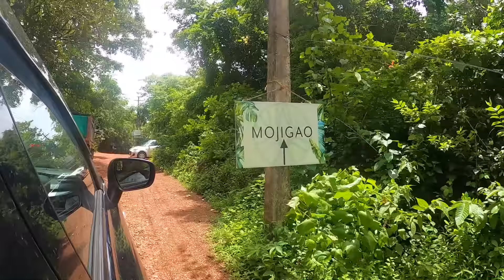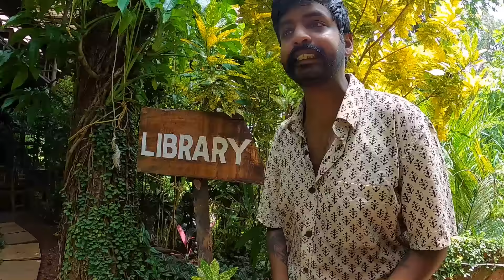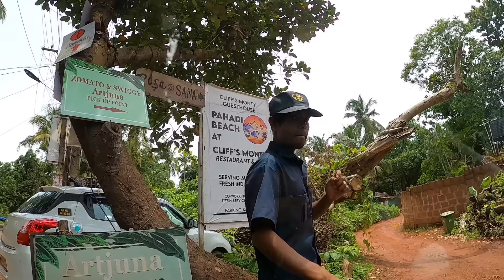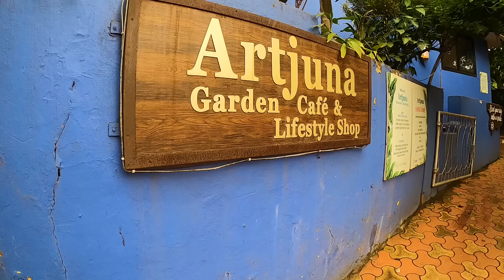An ultimate cafe in Goa ft. Cafe Artjuna and its branches | Don’t miss this cafe in Goa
Embark on a journey with us as we explore the vibrant cafe culture in Goa, highlighting the iconic Cafe Artjuna and its enchanting branches – Cafe Mojigao, Cafe Sana, Cafe Artjuna at Mandrem, and Cafe Artjuna at Badem.

Skip to your point of interest in the video

00:00 – Introduction Scenes

00:30 – Mojigao Café in a Jungle

3:07 – Food in Mojigao

4:12 – Café Sana by Artjuna for Digital Nomads

5:24 – Café Artjuna, Anjuna for party vibes

6:51 – Café Artjuna, Mandrem for peaceful vibes

9:15 – Café Artjuna, Badem for takeaway

Brock Hewitt: Stories in Sound during: 2:23 - 3:42
2. Picture Of You :
Matrika during: 4:24 - 5:31